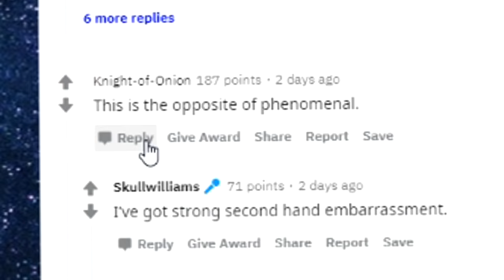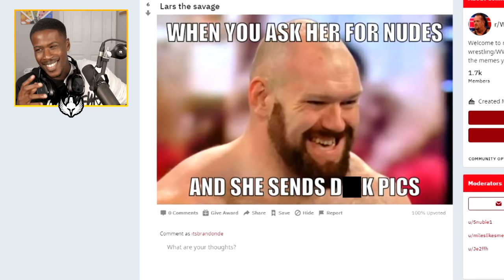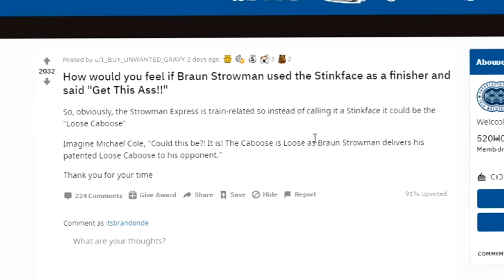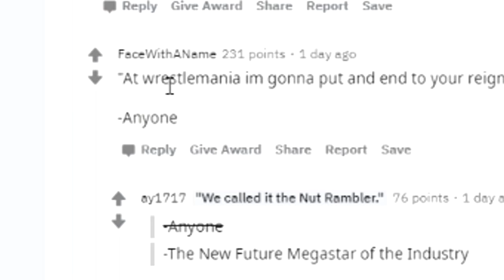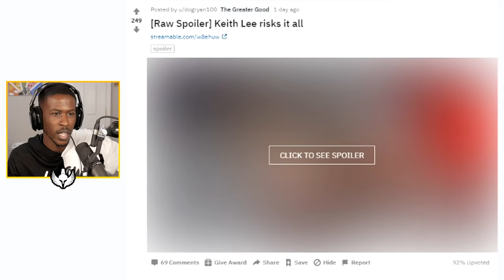This Is Just Weird... (Reacting to WWE's Reddit)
Brandon Does Everything (BDE) reacts to the WWE & Squared Circle Reddit page. I can't believe this guy actually got AJ Styles' kids birthdays tattooed on him lol. If you guys want to see more wrestling Reddit reaction videos, make sure to get this video to 3,000 Likes!

In this WWE Reaction video by Brandon Does Everything (BDE), you'll see Keith Lee's botch from Monday Night RAW, a crazy fan that got an exact replica of AJ Styles' tattoo... with his kids birthday, Sasha Banks making history, and MORE!